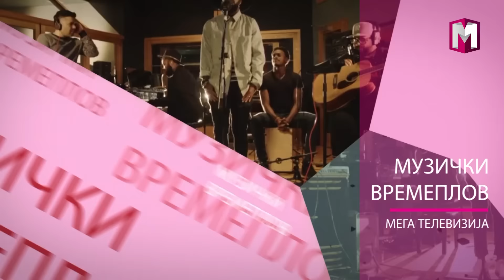2 ГОДИНИ МЕГА ТЕЛЕВИЗИЈА